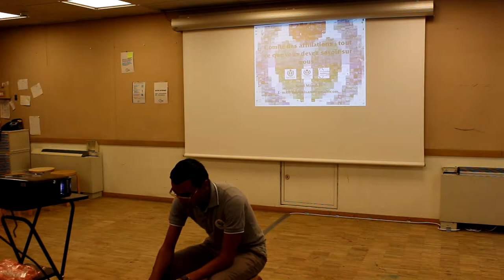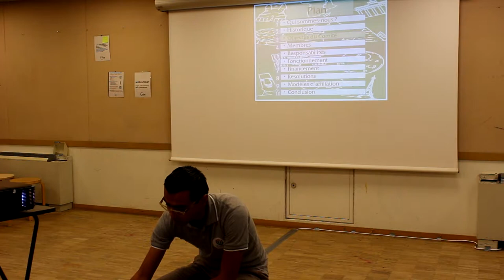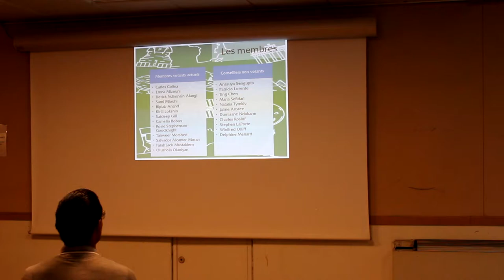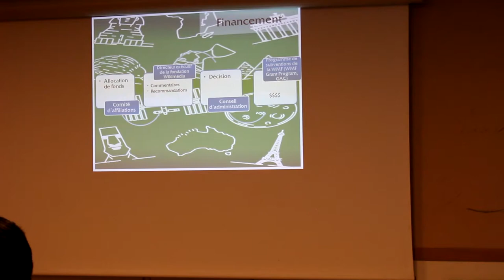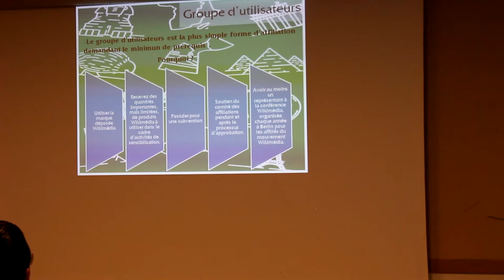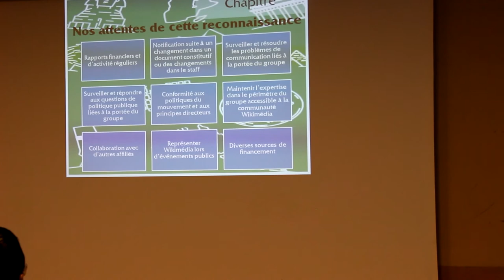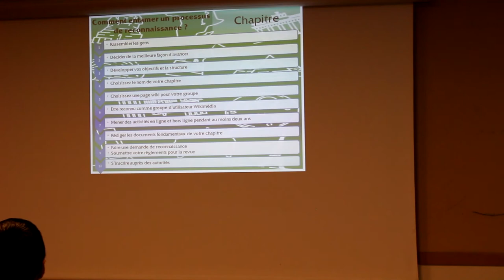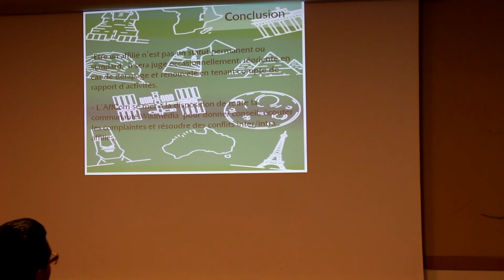comité des affiliations partie 1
Vous faites partie d'un groupe de contributeurs dans un pays qui ne dispose pas encore de groupe d'utilisateurs ou de chapitre, et vous souhaitez faire reconnaître votre organisation par la fondation? Déposez une demande auprès de l'affcom - ou affiliation committee. Mais avant, regardez cette vidéo explicative!

Présentation de l'affcom par Sami Mlouhi, membre votant du comité.
Captation vidéo de  Pierre Albigès et Jonathan Lafont (Master CCST, université de Grenoble)